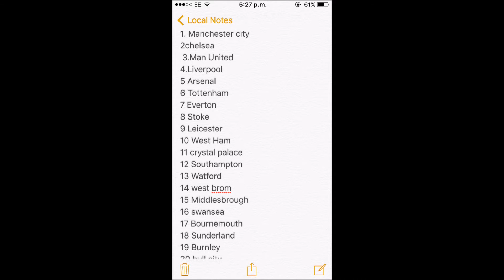premier league predictions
my premier league predictions for the 2016/2017 season